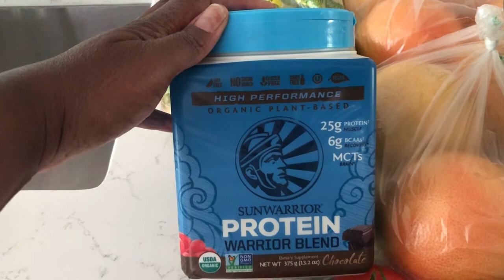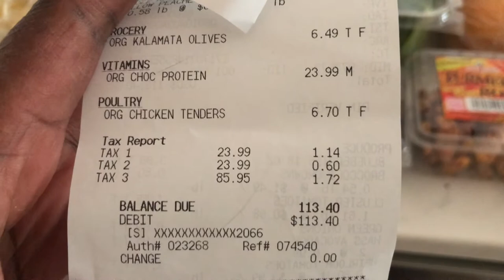Sprouts Grocery Haul - PCOS, Fibroids, Endometriosis, Ovarian Cysts | By: What Chelsea Eats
Hey Y'all, Welcome to What Chelsea Eats!  Thanks so much for joining me today.  In this video, I am sharing what I got from Sprouts Farmers Market this week.  All of these groceries a safe for women's health.  Please watch the video and let me know what you think.  Many blessings to you!

Much Love,

Chelsea

Free 3 Day Prayer and Fasting Challenge for Shrinking Fibroids July 8th through July 10th, 2019
AMAZON STORE **You will find a lot of products that I use on a regular basis that will help you on your healthy lifestyle journey.